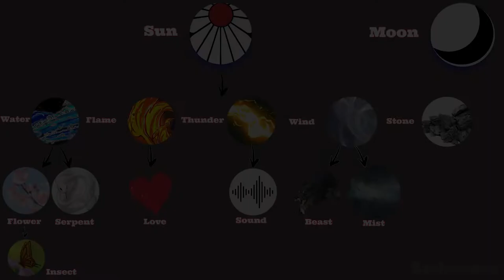Demon Slayer All Breathing Style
All breathing style in Demon slayer we hope enjoy :D

MUSIC

The song from the video: Alexander Rybak Fairytale (Mehmet Besrek Remix)

Taken from the channel: Abdullah Music

Link: youtu.be/3Hez5EmI9JU